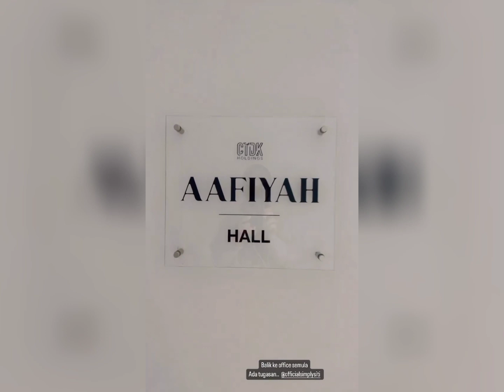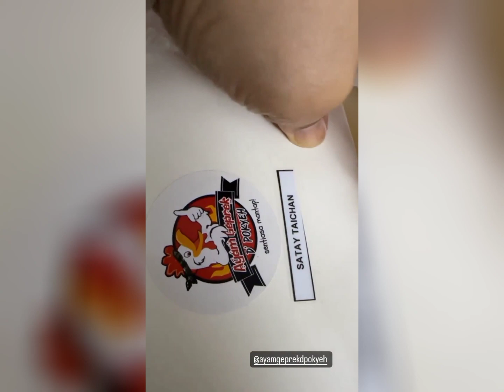Siti Nurhaliza Tak Sihat, otw ke Klinik Kena Ngorat Dengan Dato K, Sampai Rumah Dapat Ayam Geprek